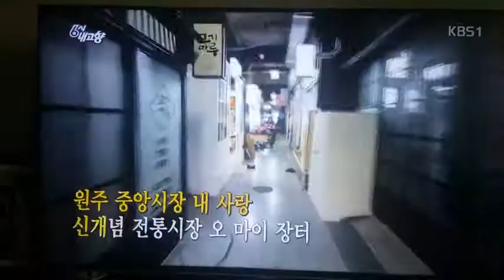걸그룹 버니걸스 KBS 6시내고향 '여보당신우리자기내사랑' 원주중앙시장편 개사곡 방송보기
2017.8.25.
신곡 '여보당신우리자기내사랑'으로
엠넷.벅스 톱100 차트에 오른 걸그룹 버니걸스가
특별한 8월의 크리스마스를 맞았네요.

KBS1TV 6시내고향 에 전격출연한 버니걸스의
전통시장 알리기 시장송 이 톡톡!
원주중앙시장 편 버니걸스 출연 장면을 함께 보시죠~!!

아이돌댄스.라틴.스윙.트로트 의 절묘한 믹스로
남다른 개성을 선사하는 버니걸스의
신곡 '여보당신 우리자기 내사랑' 을
엠넷.벅스.멜론에서
많이 들어주세요~!!♡